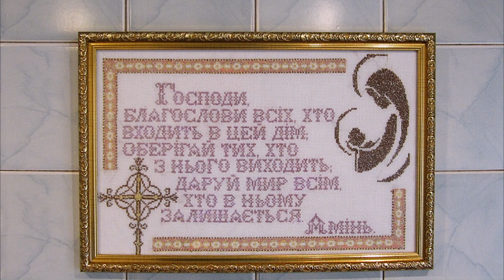Вышивка Крестом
Вышивка Крестом | Крест Вышивка |
Картина Вышитая Крестом - эксклюзивный, оригинальный шедевр,
ОТКРОЙ | OPEN
который украсит интерьер дома.
Главное выбрать свою картину и наслаждение от создания
настоящего произведения искусства своими руками гарантировано.
Автор картин: Татарчук Наталья Петровна.
Cross-stitch artwork | Relax |
The picture embroidered with a cross is an exclusive, original masterpiece
that will decorate the interior of the house.
The main thing to choose your picture and the pleasure from creating
a real work of art with your own hands is guaranteed.
Painter: Tatarschuk Natalya Petrovna.
ПОЗИТИВ! ОПТИМИЗМ! РАДОСТЬ!
Познавательный канал с удивительными и уникальными видео.
Каждый раз я буду стараться находить интересное для вас.
будет интересно продолжать работу над каналом.
Спасибо, что поддерживаете. Добра Вам и позитива!
Вы всегда желанный гость!
Here you can watch some awesome and unique video.
We are always happy to see you in our channel!
Чтобы научиться радоваться жизни — живите: «Здесь и сейчас».
Начните искать частичку счастья в каждой прожитой минуте.
Жизнь — не те дни, что прошли, а те, что запомнились!